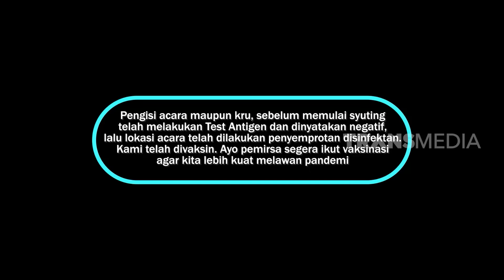[FULL] MISI MUSTAHIL: MUSUH DALAM SELIMUT | BTS (13/03/22)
BTS
TAYANG SETIAP:
SABTU-MINGGU
PUKUL 21.30